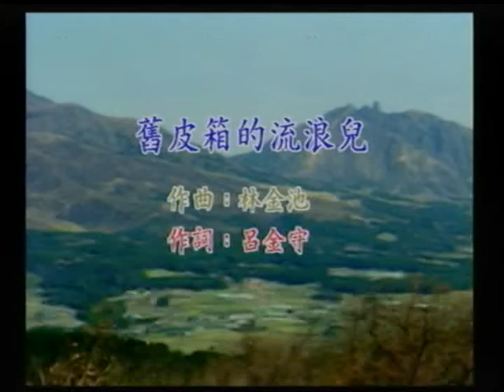少校連長~舊皮箱的流浪兒.mpg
貝斯特之友少校連長~舊皮箱的流浪兒